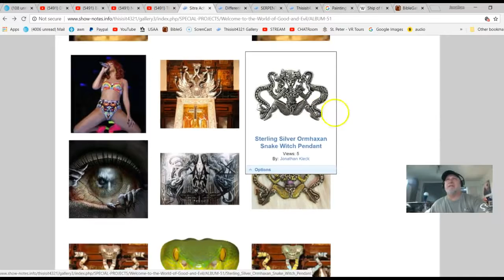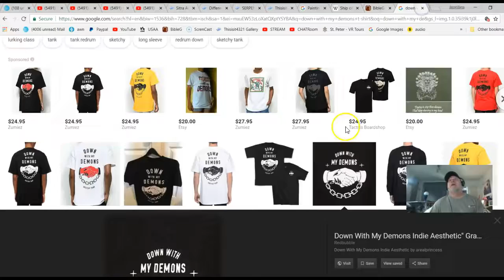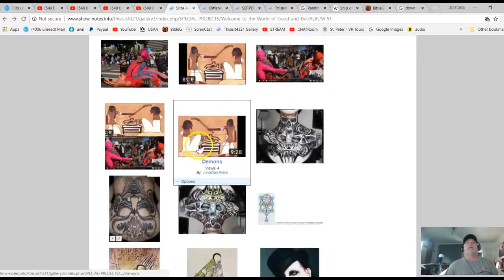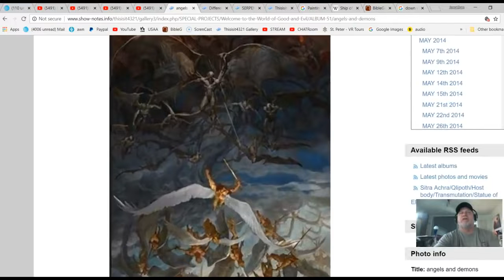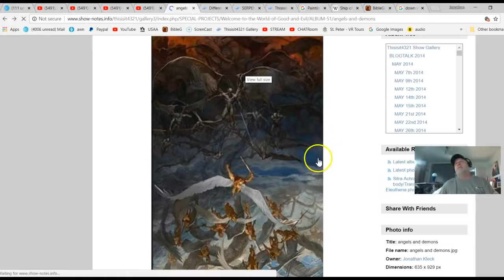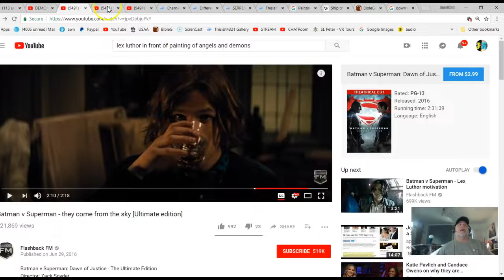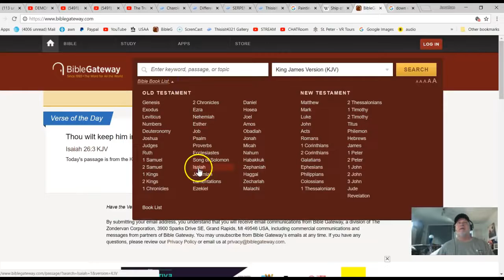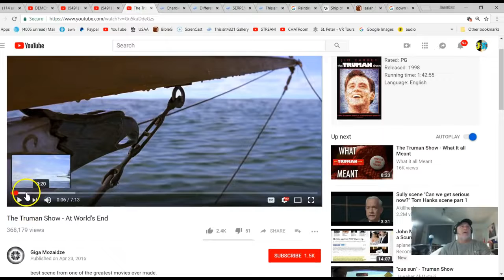DEMONS ALL the WAY from ANCIENT EGYPT -- just watch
*MIRROR* theJonathanKleck

from JK vid description: Just watch these clips. Do you KNOW where you are NOW!!??? The second shipping container is looking like a message as time to leave and GO OUT THE DOOR